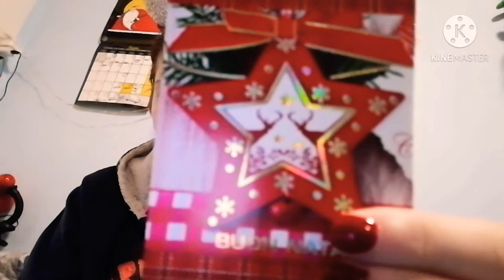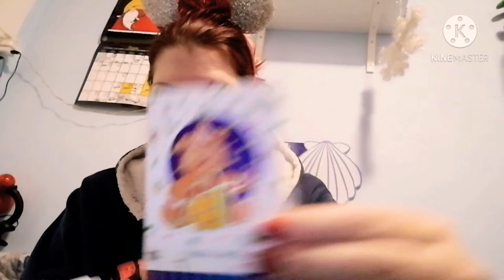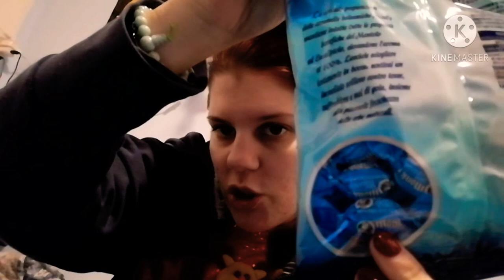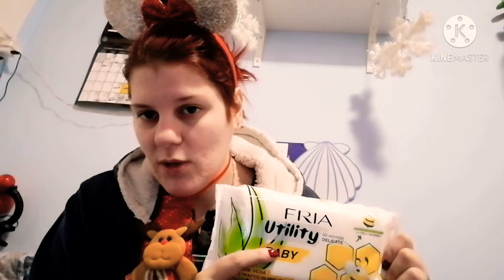CHRISTMAS CHALLENGE - SHOPPING NATALIZIO E NON SOLO 🎄🎁✨|| RED PRINCESS 🌹🔥👑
🎄Buon salve a tutti benvenuti nella
Christmas challenge ✨
1 video al giorno per 24 giorni spero che questa iniziativa vi possa piacere, se fosse così, mi raccomando guardateli fino alla fine, lasciate Like, un commento e se non siete ancora iscritti iscrivetevi e attivate la campanella!